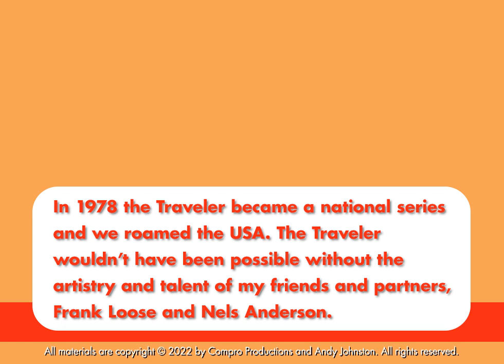Learn The Secret of Rope Making - The Original Georgia Traveler WSB-TV [Heartland]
Oral Lowery has made well over 2000 ropes, all by hand. He knows the secret of rope making. In 1930 he and his wife Ruth bought their dairy farm in Hebron, Ohio. With 200 acres, 4 horses and 27 cows they needed lots of rope, so they made them. His record is 85 ropes in one day. This is the traditional way, long lengths of twine are twisted and then gathered and twisted again. The machinery isn't fancy, but it works. Today, rope making is an endangered craft. New technology and materials have transformed a common skill in most American farms into a curiosity. Call it traditional, old time, old fashioned or an endangered craft … but it is a skill this a is an important part of our heritage.

The Traveler series with Andy Johnston was an Emmy award winning program that showcased amazing people, unusual things, local legends, food finds, outdoor activities, folk art, and family fun. In 2022 the Walter J. Brown Media Archives at the University of Georgia founded The Original Georgia Traveler -- Andy Johnston Collection to preserve and maintain the stories. This story aired on WSB-TV Channel 2 Action News in 1979.